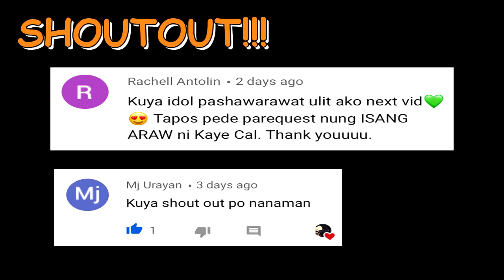California King Bed - Rihanna | Easy Guitar Chords Tutorial | Step By Step x No Bar Chords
Super easy lang to mga lods! No Barre Chord x Step By Step.